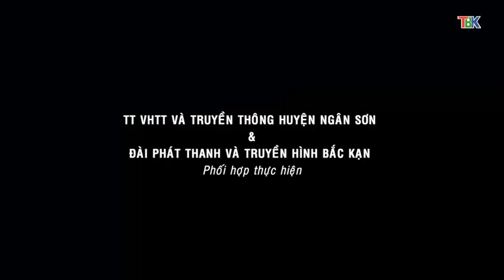18-01 Trang truyền hình huyện Ngân Sơn. ''backantv.vn''